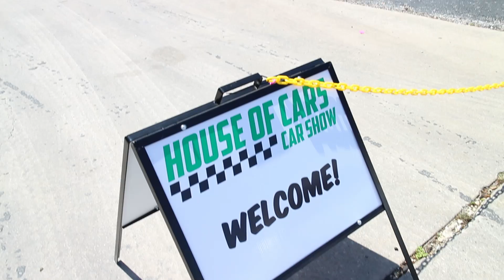House of Cars - San Antonio 2018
We Cruise through one of San Antonio's local car shows